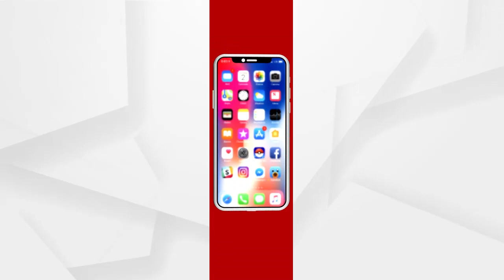ଶ୍ରୀମନ୍ଦିର ପ୍ରକଳ୍ପର ବିକାଶ ନିମନ୍ତେ ରାଷ୍ଟ୍ରପତି ରାମନାଥ କୋବିନ୍ଦ 1ଲକ୍ଷ ଟଙ୍କା ନିଧି ସମର୍ପଣ କରିଛନ୍ତି